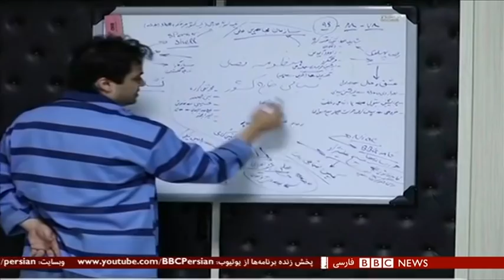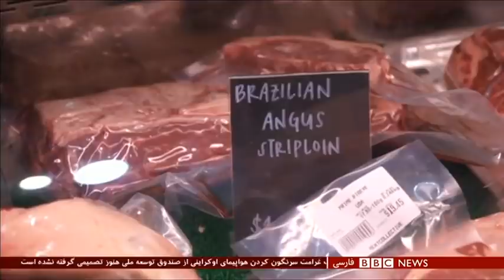اخبار ساعت شش عصر- شنبه ۲۲ آذر